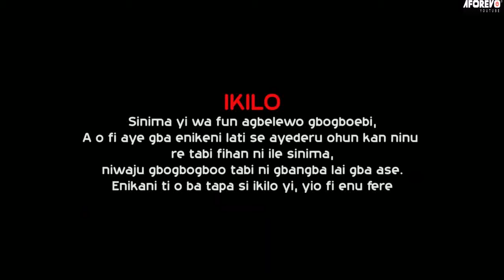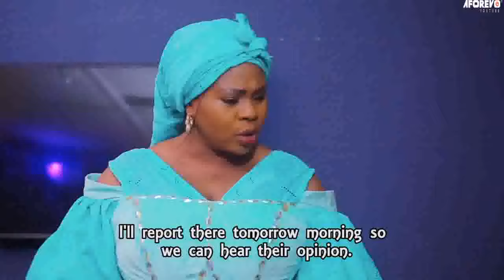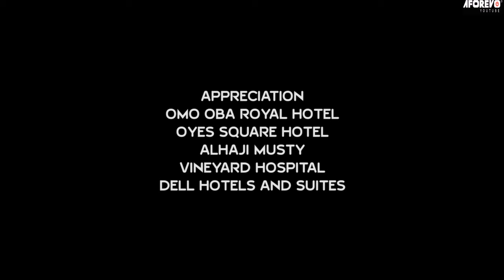EVIL BRIDE ( Mide Martins | Rotimi Salami | Full Nigerian Latest Yoruba Movie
A brother refuses his twin getting married tom a lady because she had a dark force around her and this leads to division and hatred amongst them.